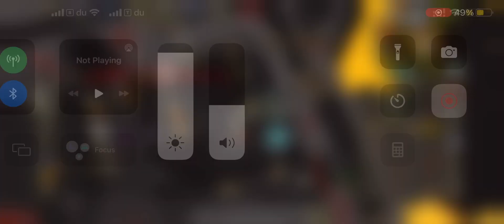Decent ko and decent loot